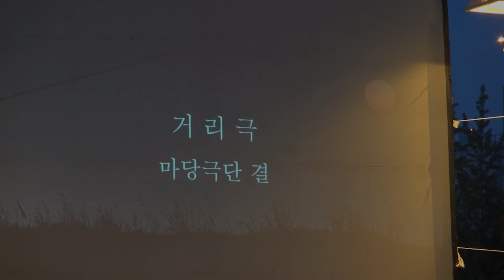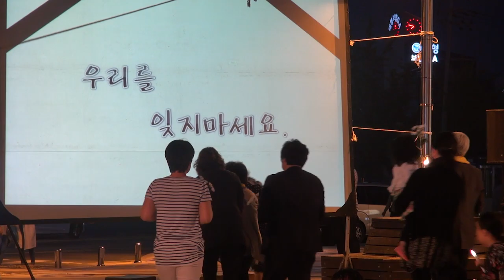세월호 참사 추모촛불문화제 - 울산 / 마당극단결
2014년 5월 17일(토) 저녁 7시 롯데백화점광장

세월호 참사  추모촛불문화제